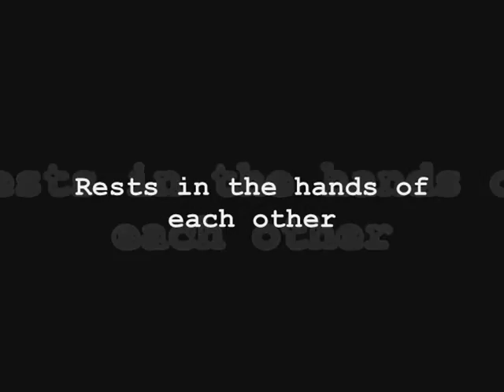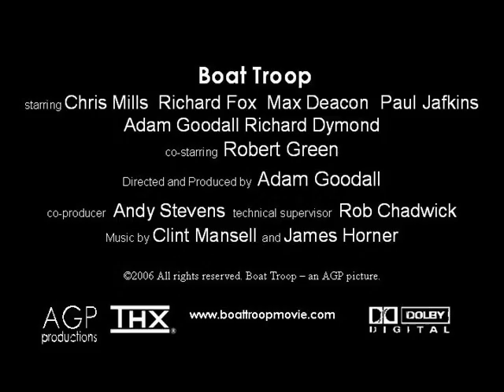Boat Troop Trailer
Same trailer as before, 2nd take. NEW sound parts.